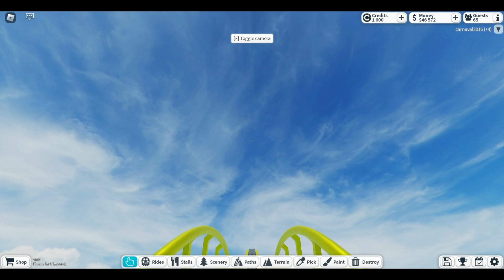Flying tiger POV (Safariland stukenbrock) TPT2 Recreation!